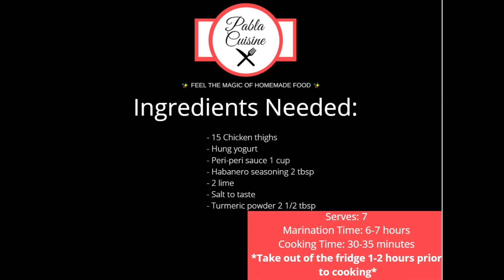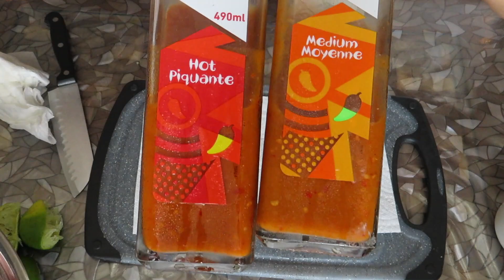How to make Nandos Style Peri-Peri Chicken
Ingredients:
-Chicken thighs 15
-Hanged yogurt
-peri-peri sauce 1 cup
-habanero seasoning 2 tbsp
-2 lime
-Salt to taste
-turmeric powder 2 1/2 tbsp

-6-7 hours or overnight marination